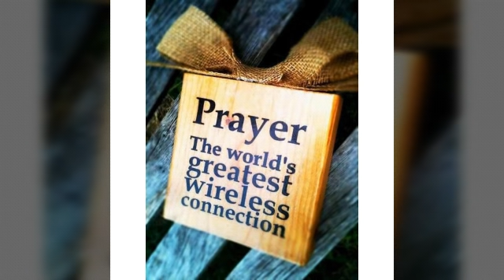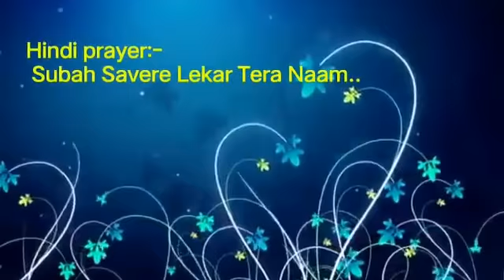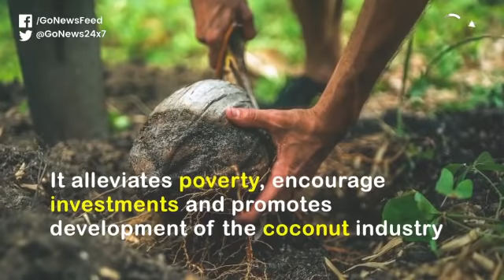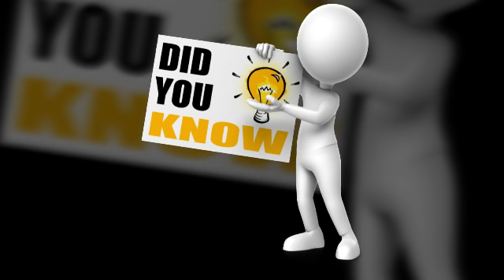ASSEMBLY -63 MOTHER'S PUBLIC SCHOOL KHANDAGIRI